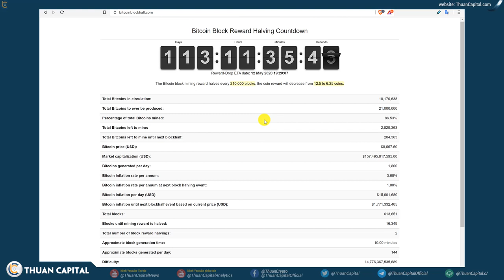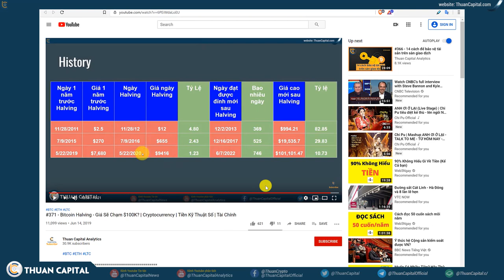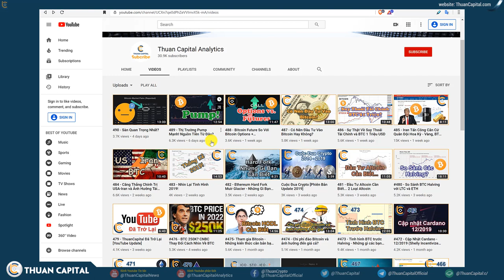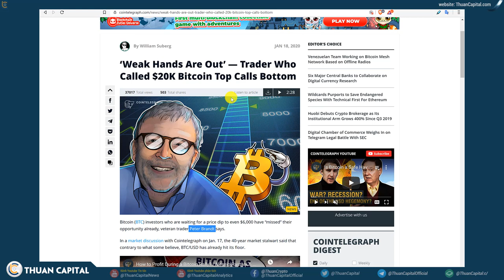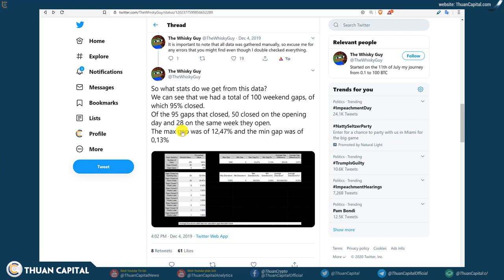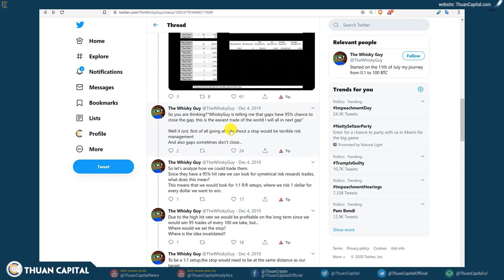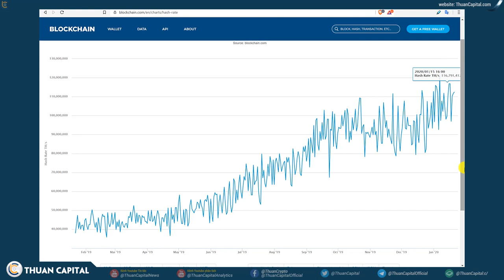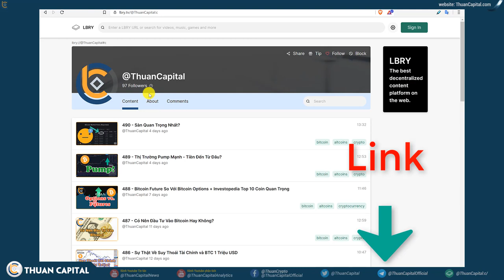491 - Tình Hình Bitcoin? Chỉ còn 4 tháng là tới Halving